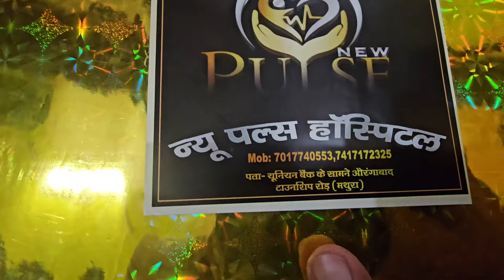दीपावली पर खोल ली पटाखे की दूकान || दीपावली पर आया गिफ्ट Diwali स्पेशल